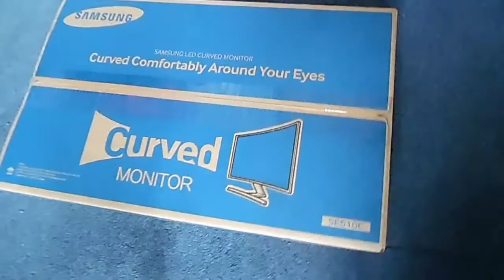UnBoxing - Samsung 24 Inch Curved Moniter Review + Testing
hey there crewmen another video and today is a unboxing video of what we havent done in a while and im unboxing my brand
as always!!

to contact this email ^